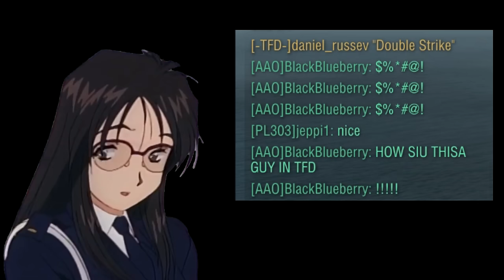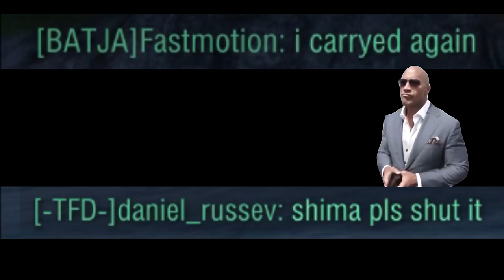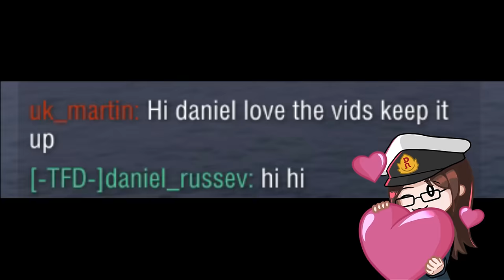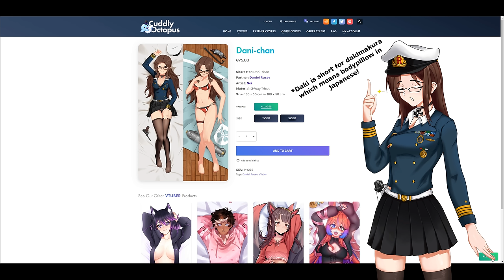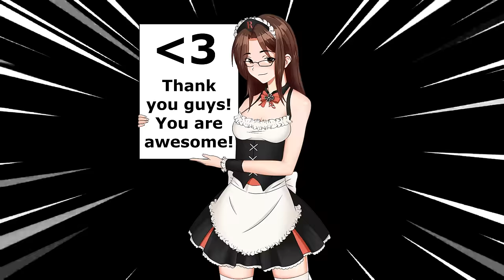World Of Warships Funny # 63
World Of Warships funny and epic compilation full of devastating entertainment has finally arrived!

Dive into this insane madness head first and enjoy!

If you liked the Ship Merch you can find it